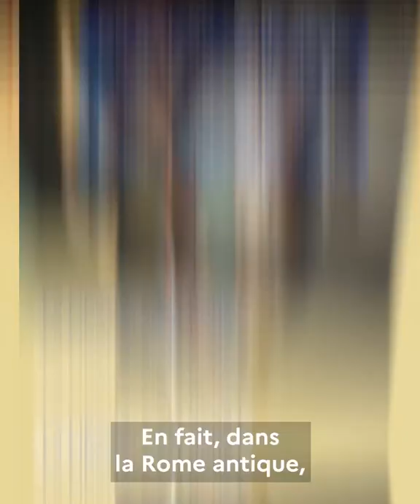Le bonnet phrygien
Saviez-vous que le bonnet phrygien, symbole de la République, a connu une histoire longue et mouvementée ?